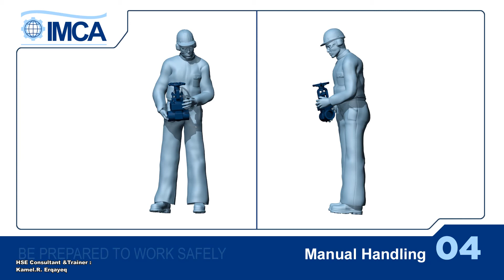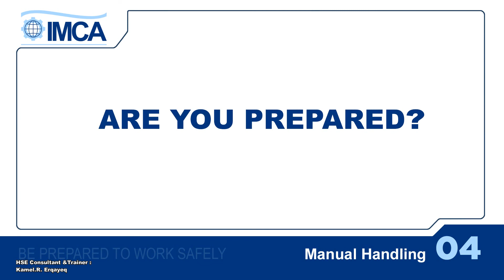سلسلة هل أنت مستعد الفيديو رقم "4 " 👷‍♂️✅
يتحدث هذا المقطع من سلسلة هل أنت مستعد عن الأعمال اليدوية وإجراءات السلامة والصحة المهنية الواجب إتخاذها بهدف حماية العامل 👷‍♂️✅

🚨 لطلب أي خدمة يرجي التواصل عبر الصفحة الشخصية على الفيس بوك 🇵🇸 🔗👇
🚨 نرحب بإنضمامك لجروبنا علي الفيس بوك منتدي السلامة والصحة المهنية في فلسطين 🇵🇸 🔗👇